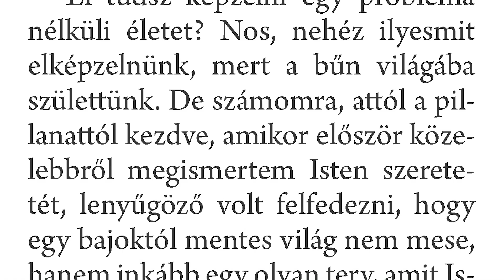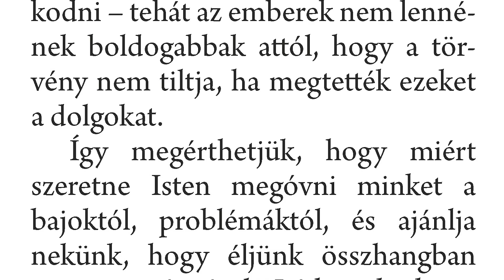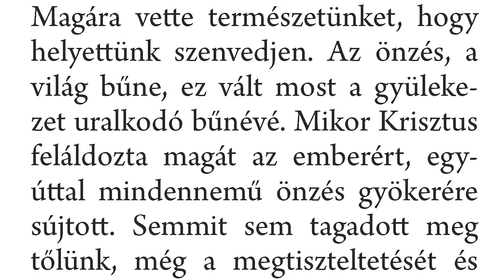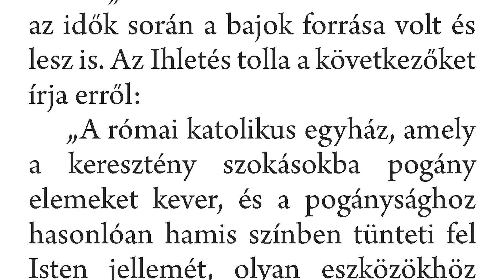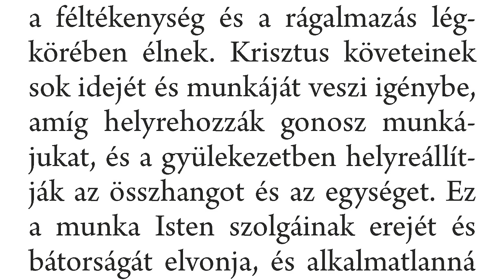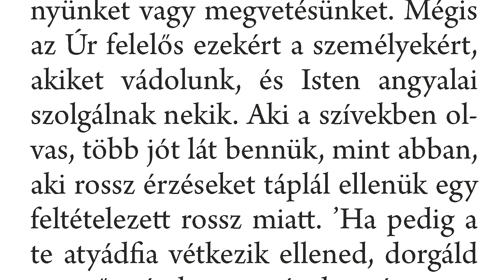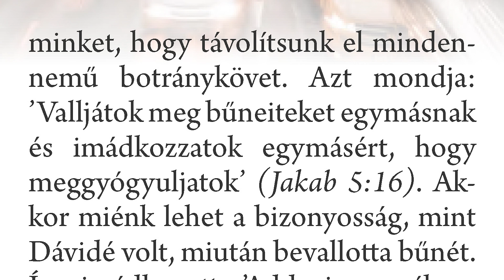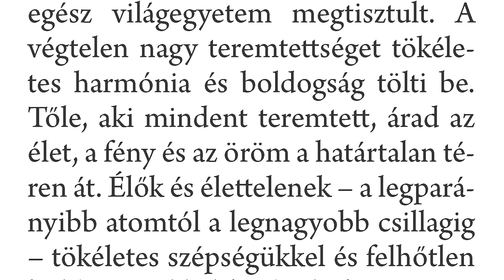A bajok IGAZI forrása (4. imanapi felolvasás - 2023)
"Azért beszéltem ezeket néktek, hogy békességetek legyen én bennem. E világon nyomorúságtok lészen; de bízzatok: én meggyőztem a világot."
János evangéliuma 16:33

Imaheti tartalomjegyzéke:

Otthon, a családi körben és nyilvánosan – milyen kiváltság is ez!

Éden napjaitól fogva mindig volt és van egy kísértő „fa”, amit el kell kerülni

A Mindentudó Isten minden gondolatunkat és indítékunkat ismeri

Itt az ideje, hogy magasabb szintre emelkedjünk, hogy elnyerhessük Isten áldásait

Jézus a legnagyobb szükségletünk, a legnagyobb reménységünk és az egyetlen Megváltónk

Jézussal járni nem csak a jövőben lehet – ezt az örömet már a földön is érezhetjük

Ahhoz, hogy örökké élhessünk, az Örökkévalónak a szívünkben kell lakoznia